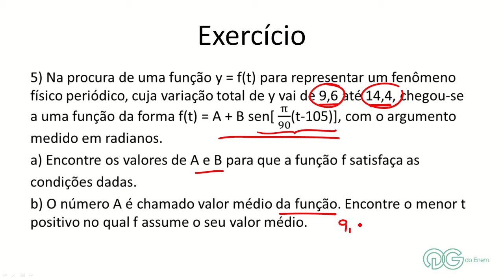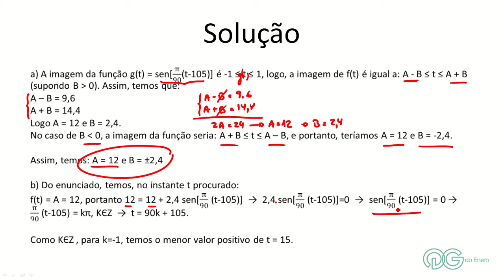Matemática: Função Trigonométrica - ENEM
Neste vídeo, o prof. Rodrigo Piraciaba resolve uma questão de Matemática, referente a sua aula 10 do Curso Intensivo para o Enem 2014. Quer assistir uma aula completa sobre este assunto? Acesse